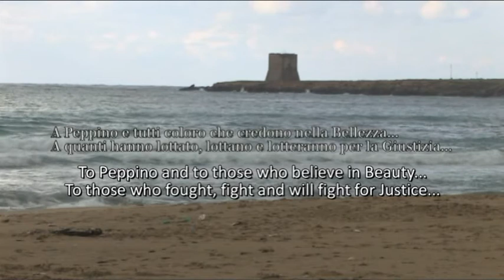Official TRAILER "The voice of PEPPINO IMPASTATO" Sub. ENG - A film by Ivan Vadori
The debut of director and journalist Ivan Vadori.
The documentary, with more than 50 screenings, is turning prinicipal cities of Italy and Europe. The national premiere was conducted August 29, 2013 in Cinisi (Palermo), the city of the activist Peppino Impastato.
July 24 will be presented in London with Pif and his movie "Mafia kills only in summer" and 24 August will present in 23rd CHICHESTER INTERNATIONAL FILM FESTIVAL August 14- 31.

THE VOICE OF PEPPINO IMPASTATO, 70', HD, Italy, 2013

After 36 years the death of the Sicilian activist Peppino Impastato, the strenght of his investigative journalism that fought against Mafia...

with the extraordinary participation of: Nando Dalla Chiesa, Don Luigi Ciotti, Gian Carlo Caselli, Giovanni Impastato , Carlo Lucarelli, Franca Imbergamo, Salvo Palazzolo, Antonella Mascali, Salvo Vitale, Danilo Sulis

Written, directed and produced by Ivan Vadori

Script by Francesca Benvenuto, Marta Daneluzzi, Ivan Vadori

Director of photography Renato Bianchini

Camera operators Simone Mastroianni, Matteo Sabbadini

Editing by Max Sebriko

With Andrea Tich, Natalie Fella Norma, Sara Benait

Graphic Design Alice Durigatto

Production Produzione dal Basso (crowdfunding)